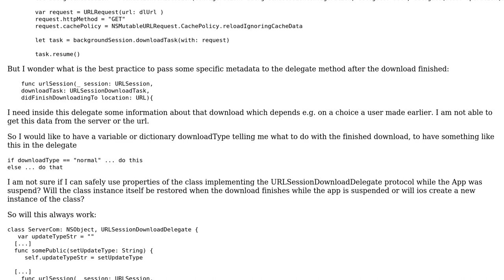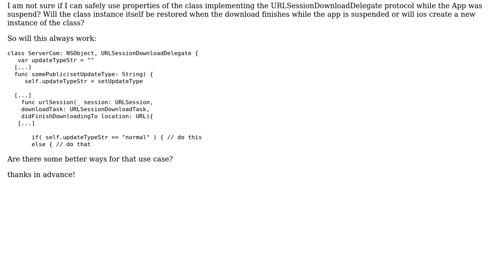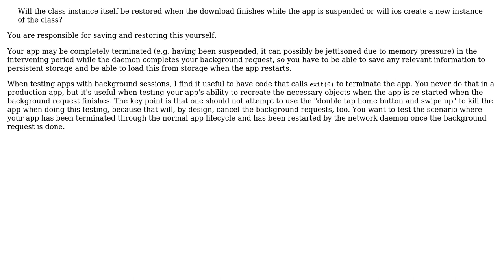How to pass properties to swift 3 urlsession didFinishDownloadingTo delegate after background...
How to pass properties to swift 3 urlsession didFinishDownloadingTo delegate after background download?

With thanks & praise to God, and with thanks to the many people who have made this project possible! | Content (except music & images) licensed under CC BY-SA | Music | Images & others | With thanks to user Rob user data cosmos and the Stack Exchange Network Trademarks are property of their respective owners. You are responsible for your own actions.